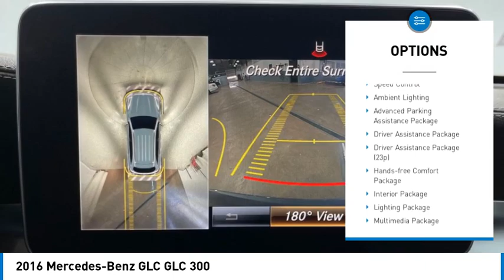2016 Mercedes Benz GLC 300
Z2928

Used 2016 Mercedes Benz GLC 300 for sale in Indianapolis IN

VIN WDC0G4KB9GF090655